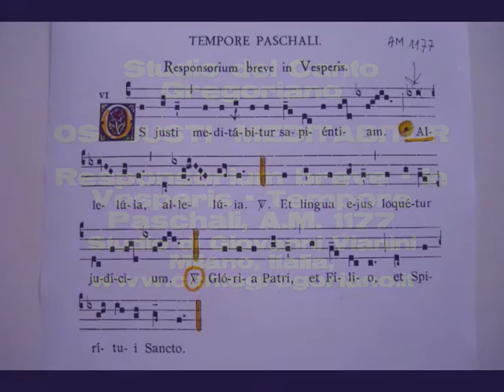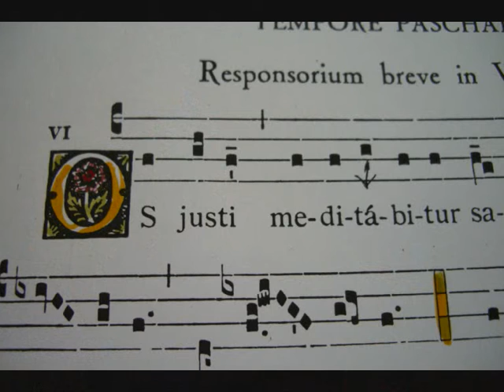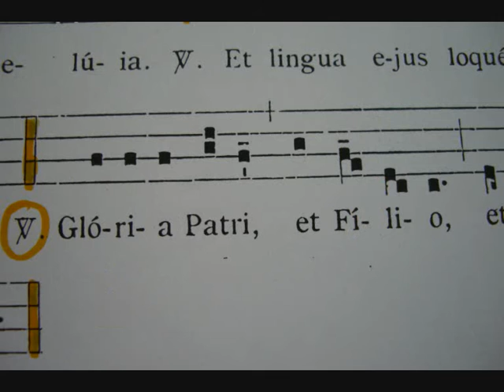OS JUSTI MEDITABITUR, Responsorio Gregoriano, studio di Giovanni Vianini, Milano, Italia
Visione spartito, OS JUSTI MEDITABITUR, Responsorio Gregoriano, studio di Giovanni Vianini, Milano, Italia,